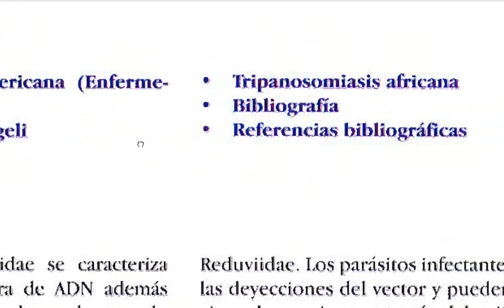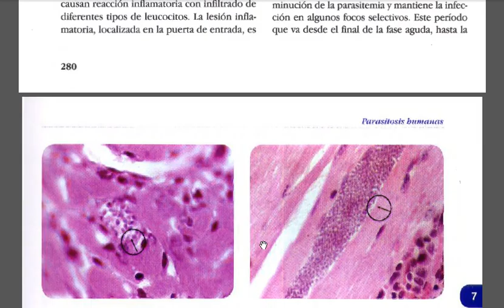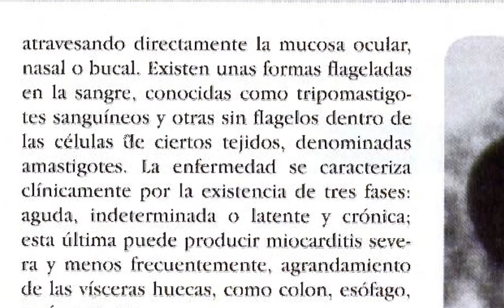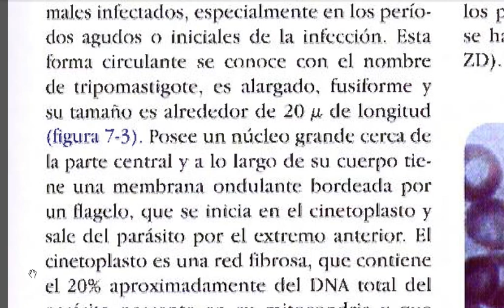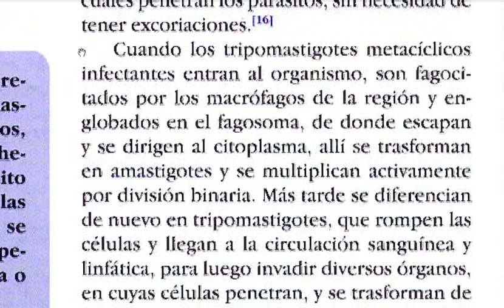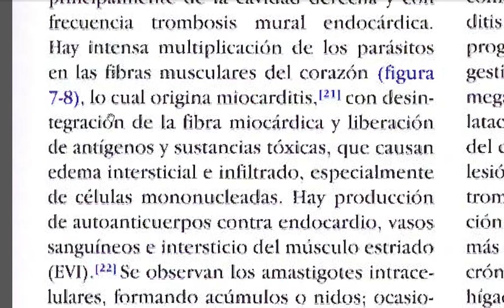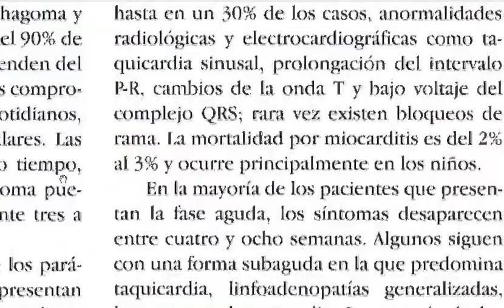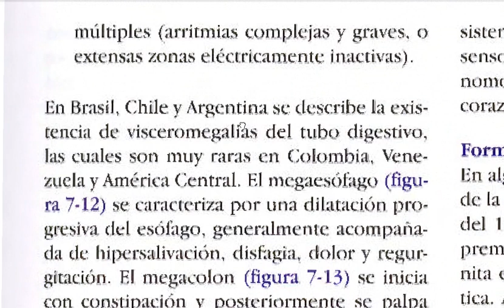TRIPANOSOMIASIS 7a BOTERO